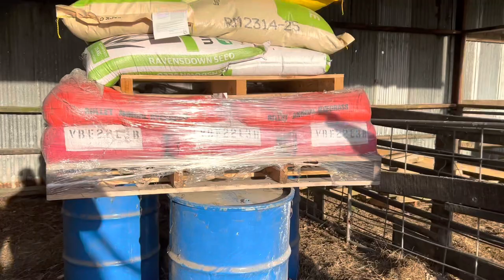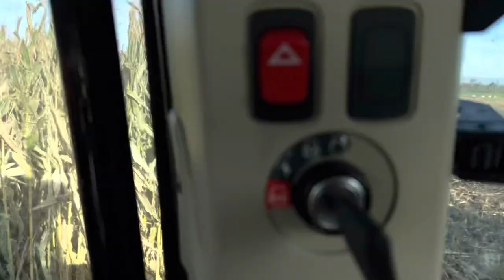Regrassing Ourselves, Rolling it In. Bit of a Sad Day Today. RIP Mummy Ruth.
Farmers